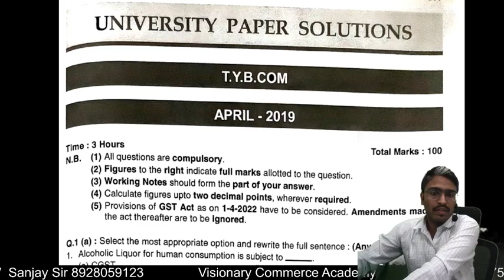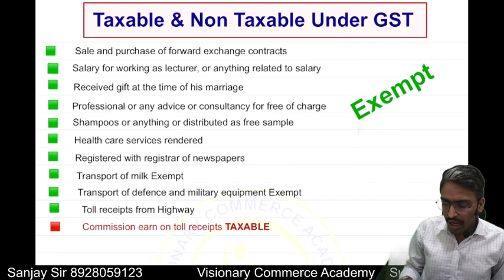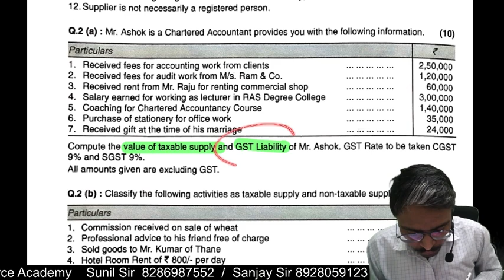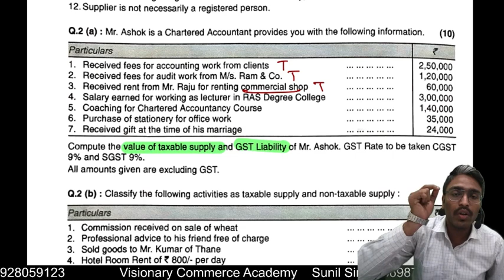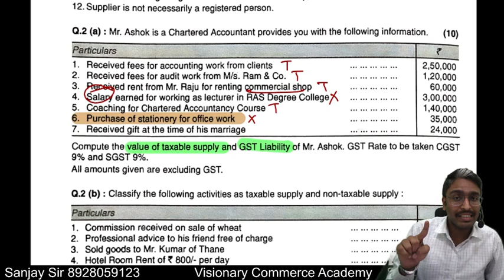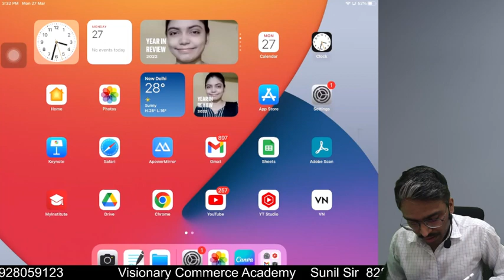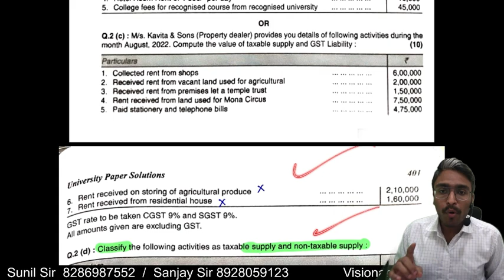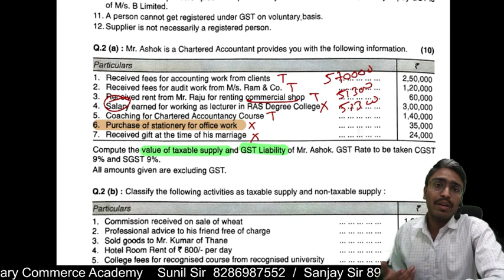GST value of taxable supply tybcom sem 6 | Mumbai University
Topics: TYBCom Indirect Taxes-GST semester 6
If you have ANY DOUBT related to this topic you can